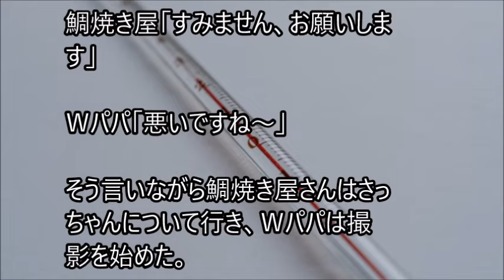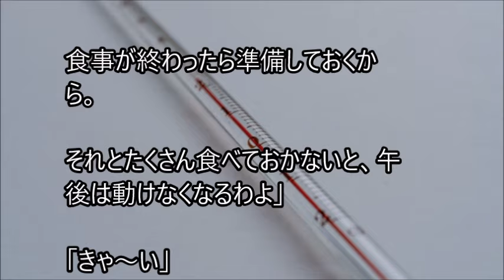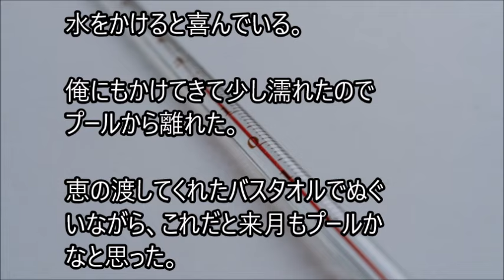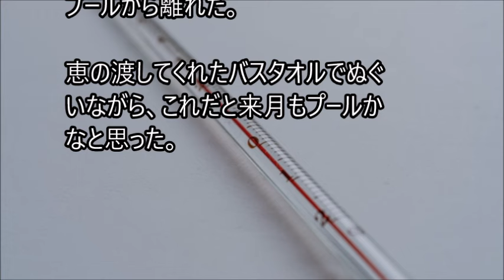俺と姪っ子のお付き合い－水温－その2620 water temperature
姉に姪っ子の世話を頼まれた弟とその姪っ子。２人の話を、まったりとつづった、その2620 water temperatureです。